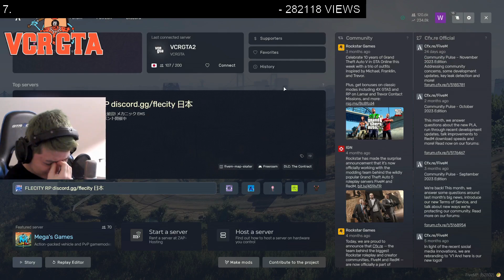GTA 5 | Moon addresses his ERP | 24 #3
Explore the channel for more awesome Twitch streamer highlights and content